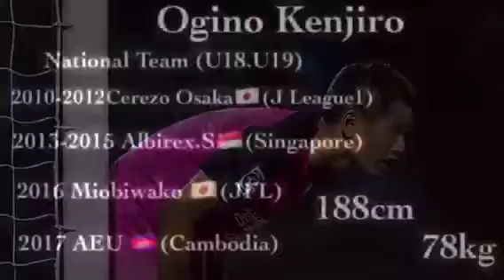Ogino Kenjiro in Estilo Angkor for Yunnan Tournament 2017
2017 AEU (Cambodia 1st Div)
2016 Mio Biwako Kusatsu (Japan Football League)
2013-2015 Albirex Niigata Singapore (Singapore 1st Div)
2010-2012 Cerreso Osaka (Japan 1st Div)